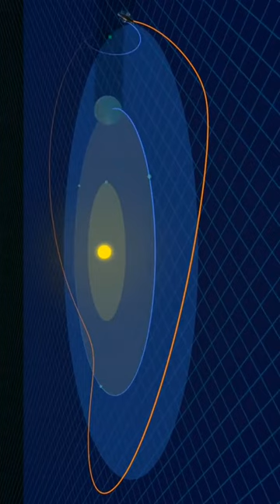Deployment of James Webb 😗